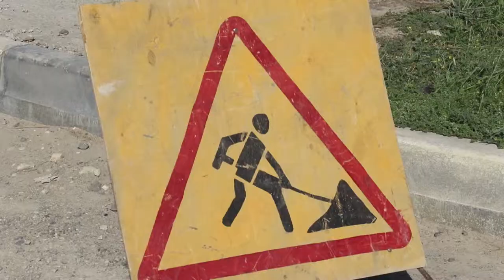На улицах курорта проводится ряд важных ремонтных работ